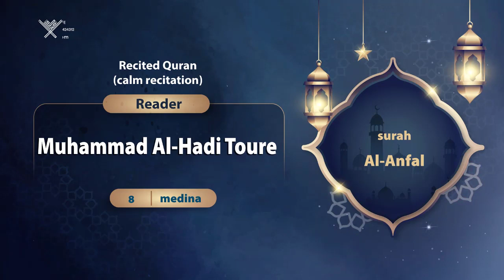surah Al-Anfal {{8}} Reader Muhammad Al-Hadi Toure